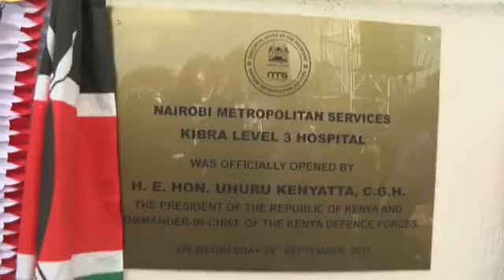Baba & Uhuru in Kibera - 29/9/21